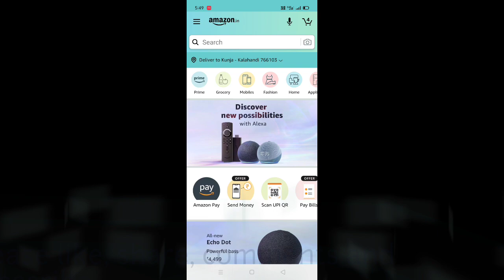Amazon funzone jackpot quiz answer 26 September and win one plus Nord smart phone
Amazon jackpot quiz answer